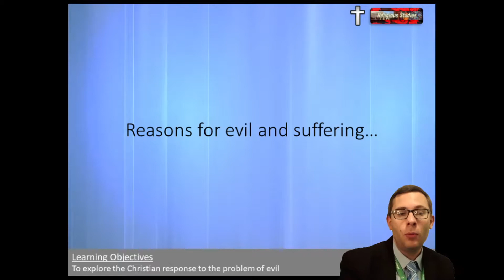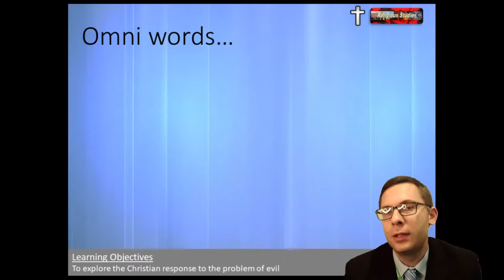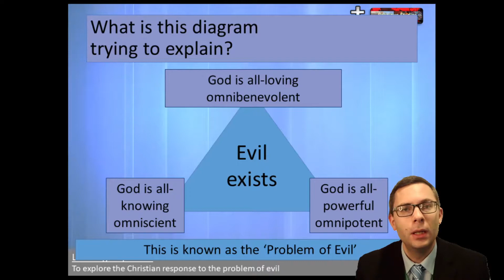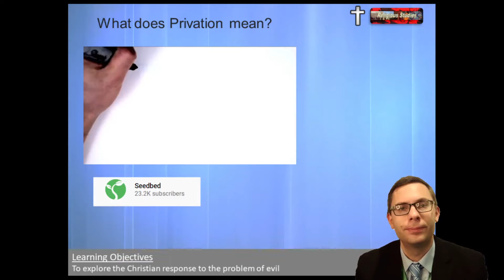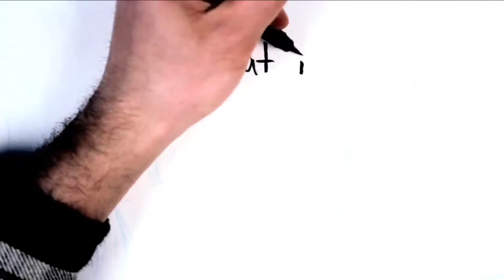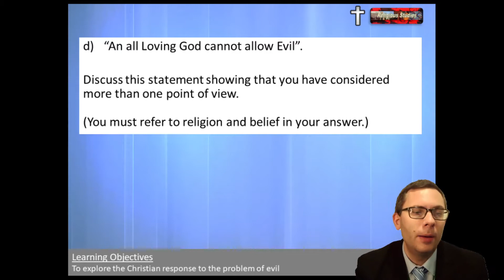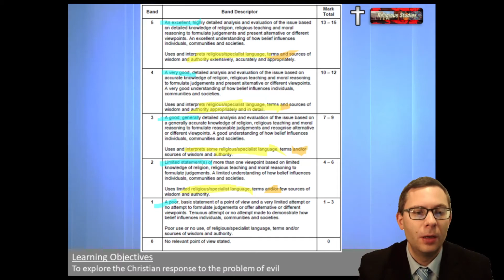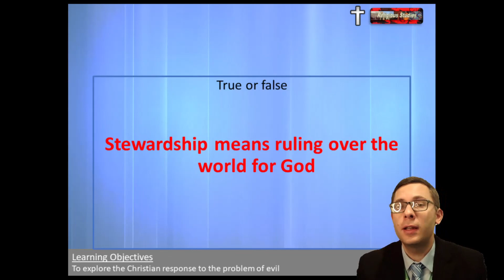1. Problem of Evil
Today’s work is part the Good and Evil unit.  We are thinking about what Evil and Suffering is and the reasons that Christians give to explain the problem of evil.  The link for the worksheets and resources mentioned is